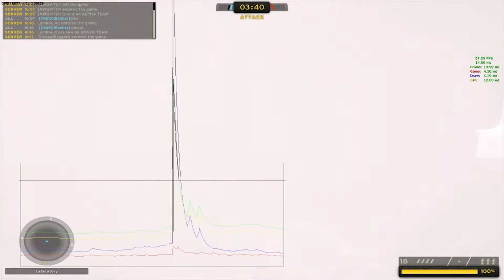Through the eyes of iSoldier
no, the line graph you see is nothing cheat related. it's a command in the game that lets you see the response time of the hardware.